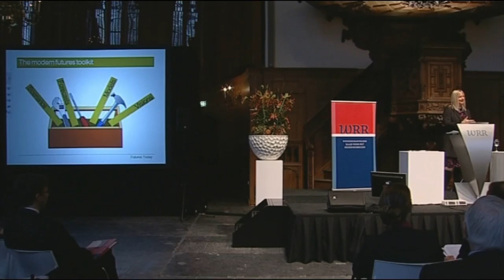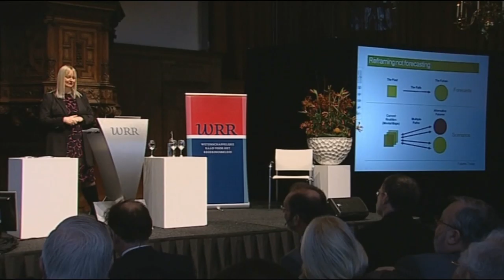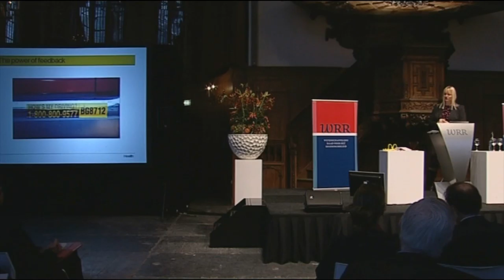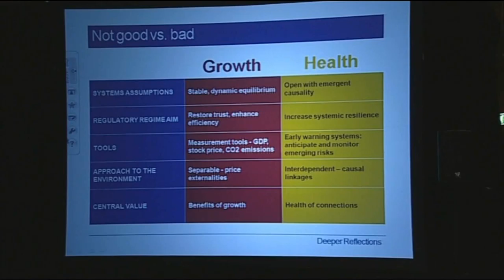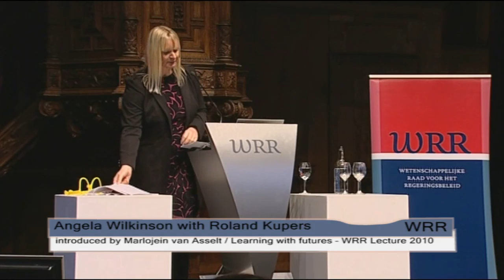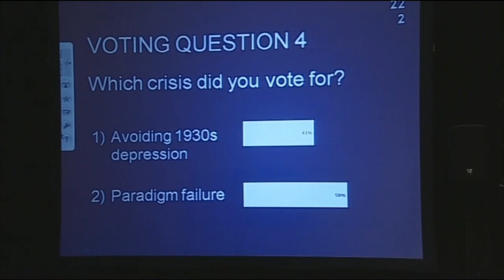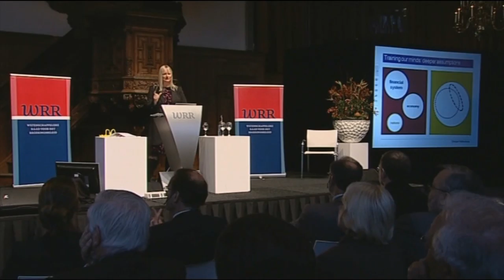WRR - Angela Wilkinson with Roland Kupers - Learning with futures - WRR Lecture 2010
WRR  Angela Wilkinson with Roland Kupers(hier spatie toevoegen)/ Learning with futures  WRR Lecture 2010